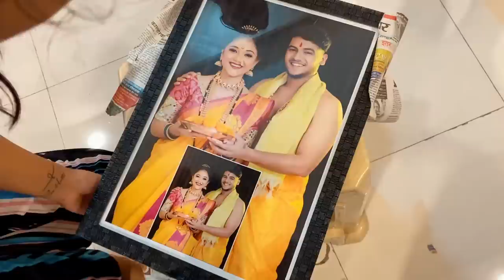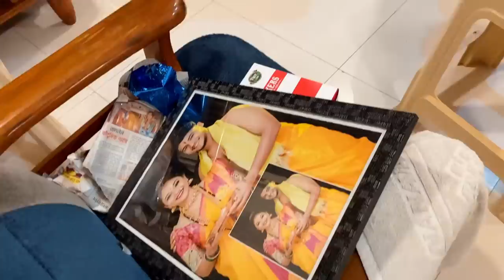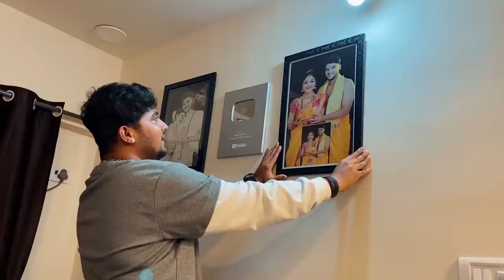Vlog No. 38 | कोमलच्या आयुष्यातील Emotional दिवस 😢| Bob & Komal